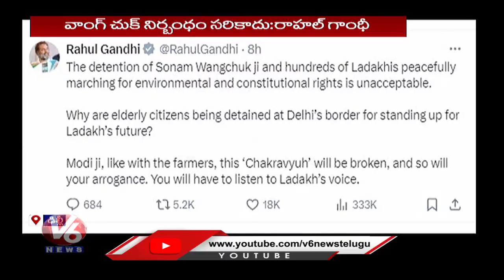Rahul Gandhi Tweets Over Sonam Wangchuk Arrest | V6 News